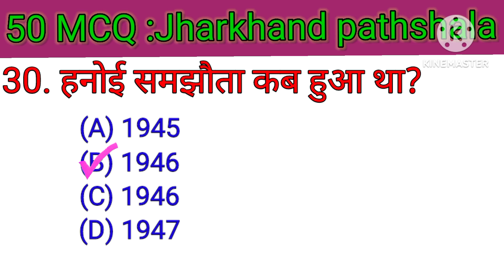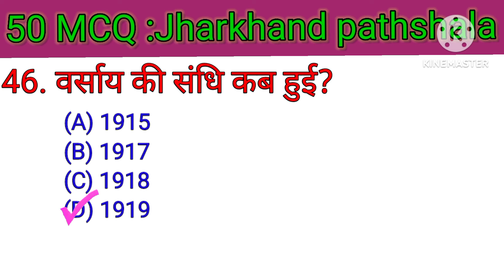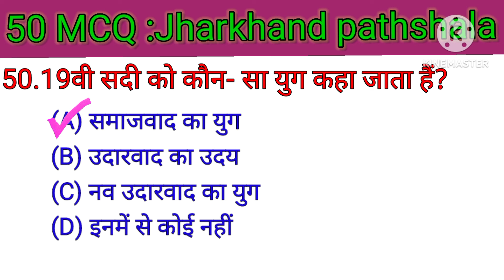यूरोप में राष्ट्रवाद का उदय Europe mein rashtravad ka uday Class 10 History MCQ Questions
यूरोप में राष्ट्रवाद का उदय अध्याय 1 महत्वपूर्ण बहुविकल्पी प्रश्न उत्तर का अभ्यास करें।
और अधिक महत्वपूर्ण जानकारी के लिए हमारे वेबसाइट में जाये जिसका लिंक निचे दिया गया है।